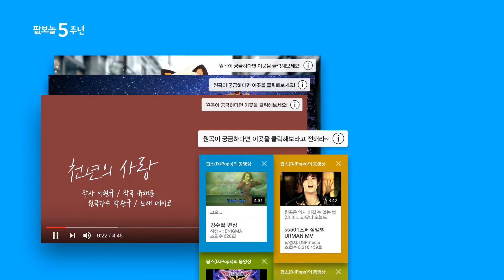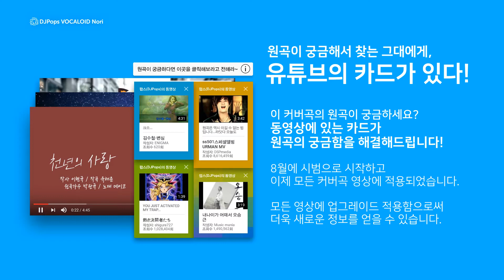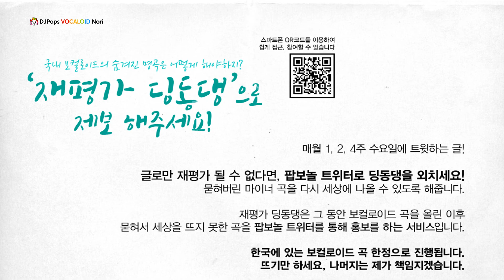원곡이 궁금해 찾고있는 그대에게, 유튜브 동영상 카드를 열어라! / "하이얏" 이벤트 포스터 둘러보기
"원곡이 궁금하다면 이곳을 클릭해보세요!"
앞서가는 도전, "진짜 창조경제"는 팝보놀이 잘 합니다.
팝보놀 트위터 @DJPopsVOCALOID

이 커버곡의 원곡이 궁금하세요?

동영상에 있는 카드가
원곡의 궁금함을 해결해드립니다!

8월에 시범으로 시작하고
이제 모든 커버곡 영상에 적용되었습니다.

모든 영상에 업그레이드 적용(구축)함으로써
더욱 새로운 정보를 얻을 수 있습니다.

이제 이 채널의 유튜브에서 커버곡의 원곡이 궁금할 때, 팝업 카드를 찾으세요!